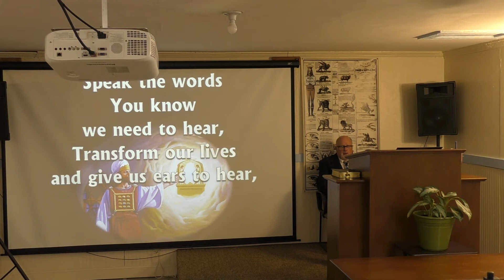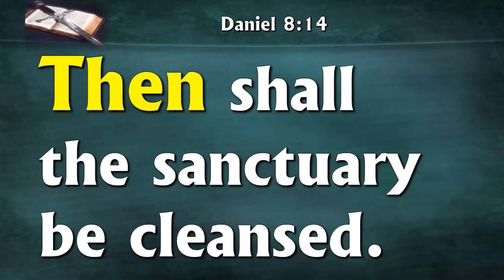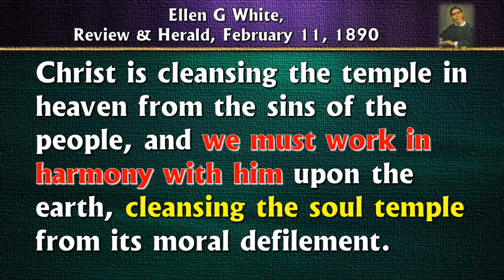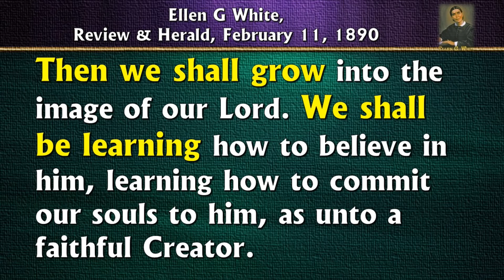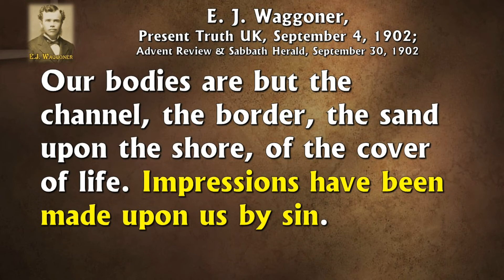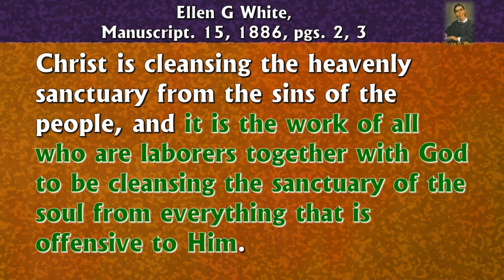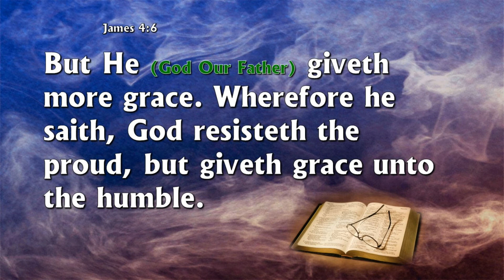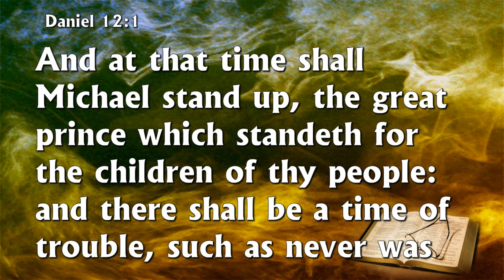Daniel — 8&9 part 1 — The Sanctuary To Be Cleansed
Daniel — 8&9 part 1 — The Sanctuary To Be Cleansed! — Daniel & Revelation Prophecy Series — By Pastor Charles Mills - Red Boiling Springs, TN — At HIS Vine Free Seventh-day Adventist Church

It is our Prayer that all who want to hear Present Truth will watch our sermons here online.

We Broadcast Live Services on Facebook and Periscope; Also Periscope is direct linked on our Website; hisvinefreesdachurch.org

We are a Self-Supporting Seventh-day Adventist Church as a member of The World Connection of Free Seventh-day Adventists.